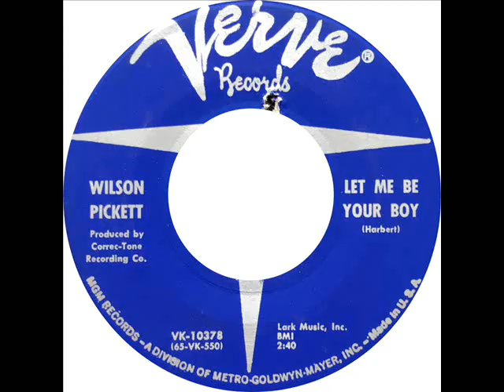Wilson Pickett - Let Me Be Your Boy